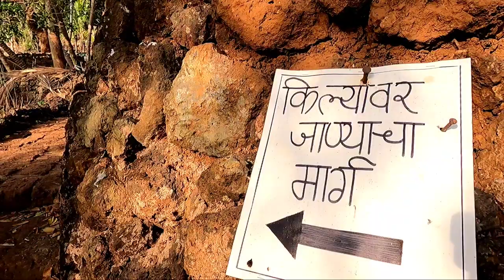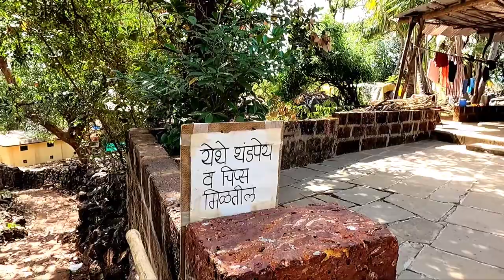छ.शिवाजी महाराजांनी उभारलेला शेवटचा किल्ला🚩😊 | पूर्णगड | Purnagad Fort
Purnagad Fort is situated on a mountain which is at the confluence of Muchkundi creek and the Arabian Sea. It is believed that the fort of Purnagad was constructed by Chhatrapati Shivaji Maharaj, but some evidences suggested that it was constructed by Sakhoji Aangre, son of Kanhoji Angre.

Spread over an area of 22 acres, Purnagad Fort has two entrance gates, one facing east and the other facing west. The main entrance door is a very robust structure between the two bastions. There is a Hanuman shrine and a well at the entrance. Pictures of Moon, Sun and Lord Ganesh are carved onto the main entrance door. Vestibules of security guards are present on the either sides of the main entrance door. There are stair cases from four sides to reach the top of the fort.

Although covered in thick vegetation and overgrown trees, this small fort is in good condition. The main entrance door and its buruj, boundary wall are still in good condition. The fort is located very close to the village Purnagad and it is a ten minutes' walk. One can get a captivating view of the Arabian Sea, Muchkundi creek and surrounding places from the top of the fort.

साक्षी दळवी चॅनल लिंक 👇🏻

धन्यवाद !!

Camera used -
GoPro Hero 9
Dji Mavik Mini Pro
OnePlus 7pro

Song    :The Awakening - Patrick Patrikios
Song    :Waves Crashing on Rock Beach
Song    :Mirage - Chris Haugen
Song    :Highway One - Steve Adams
Song    :American Frontiers - Aaron Kenny
Song    :Temple Of Freedom - Hanu Dixit